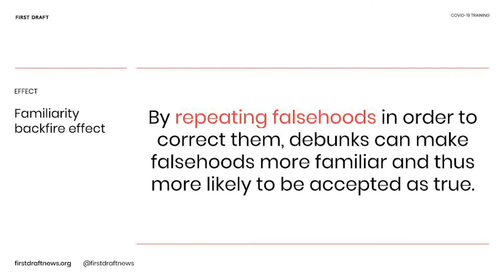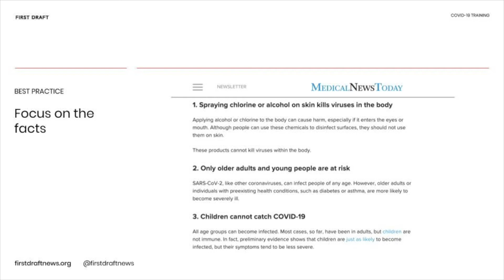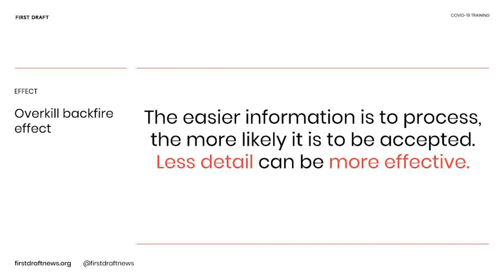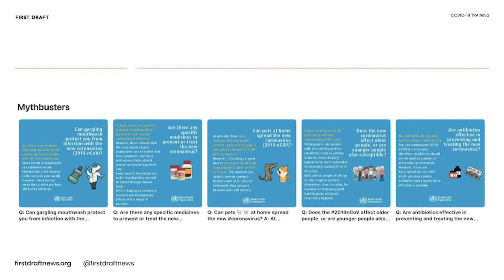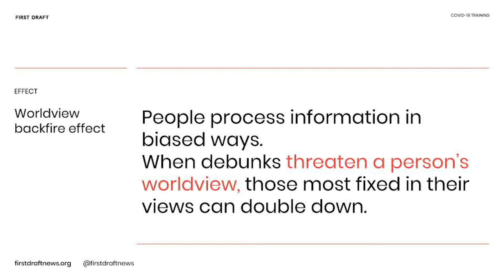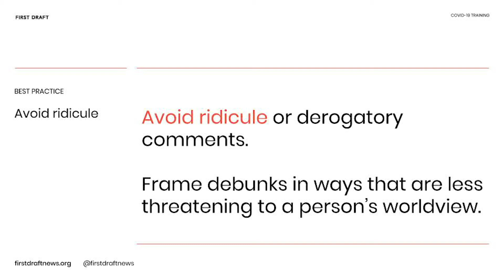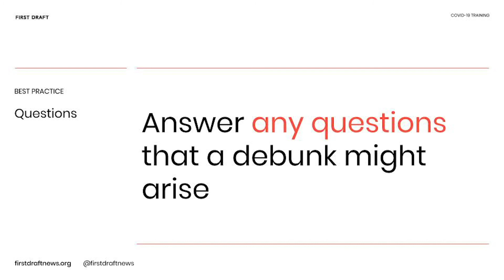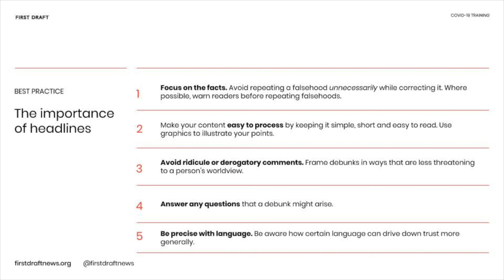Why headlines are so important when reporting on disinformation | Training video with Claire Wardle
Headlines are incredibly important as they are often the only text from the article that readers see. Newsrooms reporting on disinformation should craft headlines carefully and precisely to avoid amplifying the falsehood, using accusatory language or reducing trust.
Covering coronavirus: An online course for journalists
This online course gives journalists the practical tools, techniques, and advice they need to tackle the infodemic and produce credible coverage on coronavirus.

First Draft is a non-partisan, non-profit organization that harnesses the power of community to champion credible news coverage across the world. Through the tools we provide, journalists and the public can make informed judgments about the information they encounter online.
You can find more of our research, training, and journalist resources